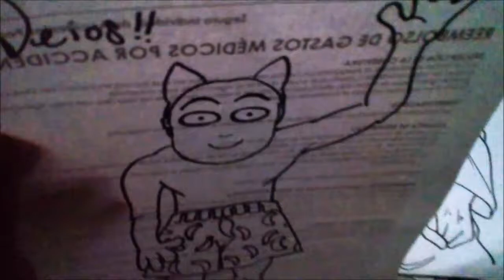Dibuja a KEDAMONO XDEIOS